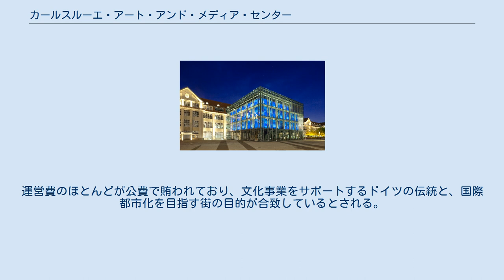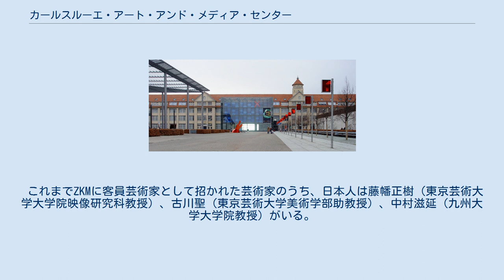カールスルーエ・アート・アンド・メディア・センター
カールスルーエ・アート・アンド・メディア・センター メディアキューブとホールA カールスルーエ・アート・アンド・メディア・センター（独: Zentrum für Kunst und Medientechnologie in Karlsruhe、英: Center for Art and Media in Karlsruhe）は、ドイツ、バーデン＝ヴュルテンベルク州、カールスルーエ市にある公営のメディアアートや現代美術の研究所・美術館。
 通常 ZKM （ツェット・カー・エム） という略称で知られる。
 1997年にナチス時代の兵器工場の建物を改修して正式に開館した。
 単なるメディアアートの美術館ではなく、メディアアートに関係する新しい情報技術や理論の研究も行なわれているのが特徴である。
運営費のほとんどが公費で賄われており、文化事業をサポートするドイツの伝統と、国際都市化を目指す街の目的が合致しているとされる。
 近隣のカールスルーエ造形大学（de:Staatliche Hochschule für Gestaltung Karlsruhe）は、ZKMの存在抜きには語れないほど密接な協力関係にある（同大学は教育の硬直化防止のため、芸術学・芸術理論系以外の専任の教授・助教授は任期制で、6年以上在職できない）。
 現在、ZKM 内には以下の部署が設けられている。
 これまでZKMに客員芸術家として招かれた芸術家のうち、日本人は藤幡正樹（東京芸術大学大学院映像研究科教授）、古川聖（東京芸術大学美術学部助教授）、中村滋延（九州大学大学院教授）がいる。
 また、前述のカールスルーエ造形大学は、日本の九州大学と学術交流協定を締結している。